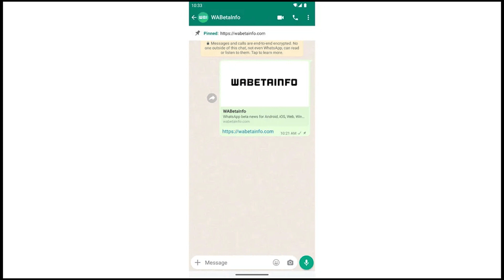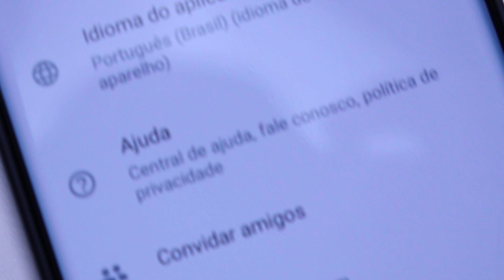CHEGOU 😱 WHATSAPP VAI LIBERAR A MELHOR FUNÇÃO DE TODOS OS TEMPOS 🔥